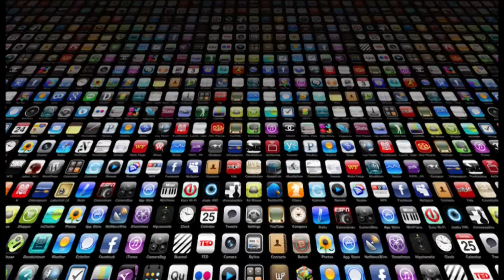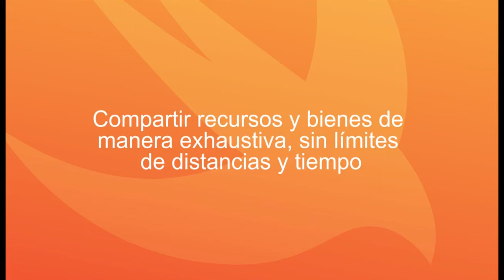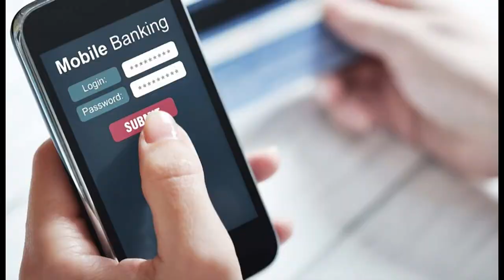Sharing Economy o Economía Colaborativa